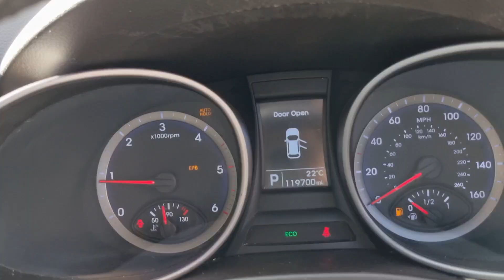23 January 2024